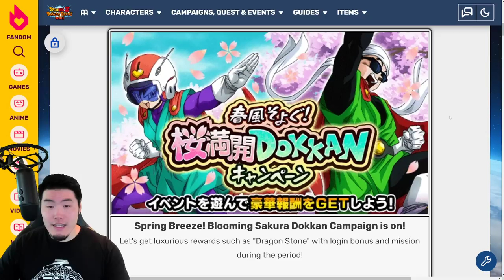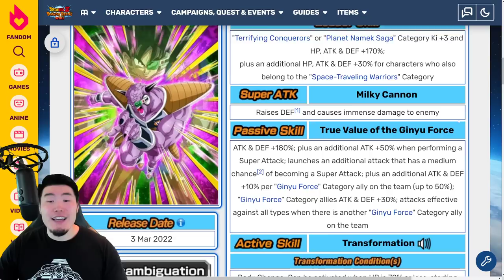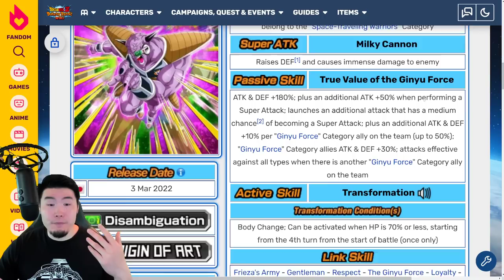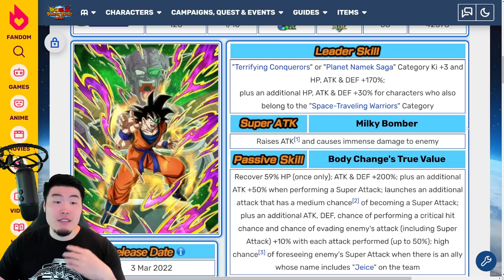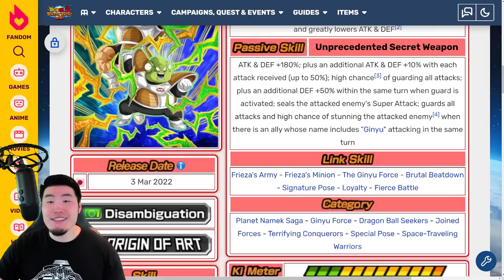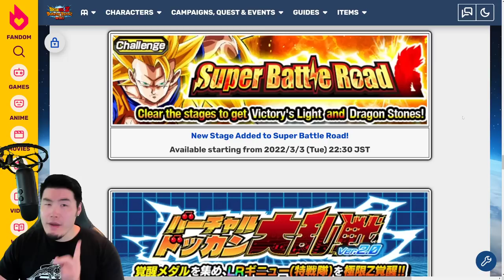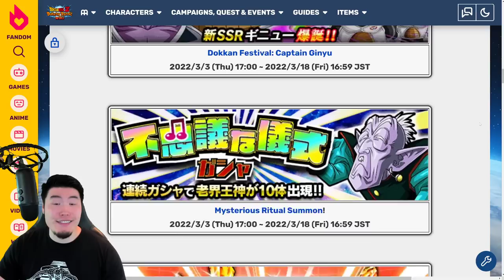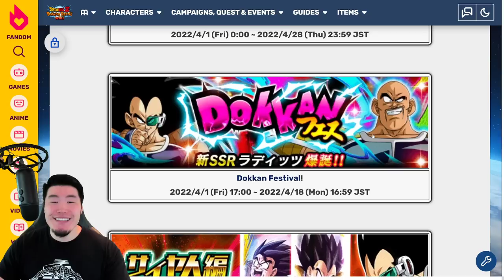WHO'S COMING NEXT FOR GLOBAL?! Upcoming Banners & Events Preview! (DBZ Dokkan Battle)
The Golden Week Celebration is almost over, so let's look ahead to the NEXT Dokkanfest unit that Global players can expect to get!